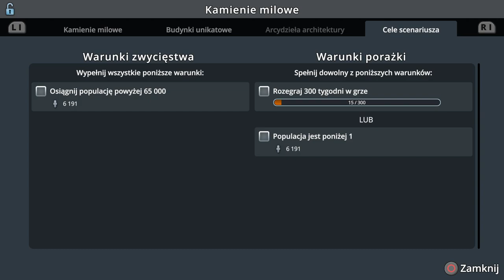#19 Parklife i nowe mieszkania! - Cities Skylines PS4 6 Przy zaporze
Zapraszam na kolejny odcinek w którym zbudujemy sobie pierwszy nasz własny park, nowe mieszkania, węzły autobusowe i nie tylko...

Awizonosz